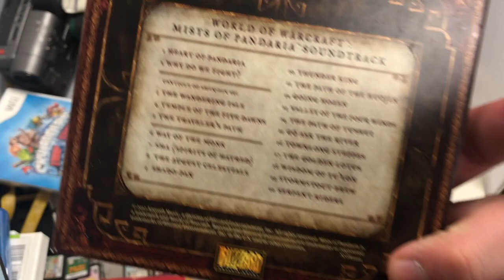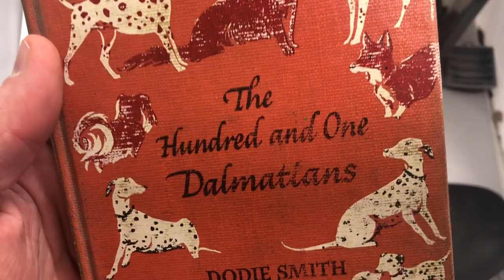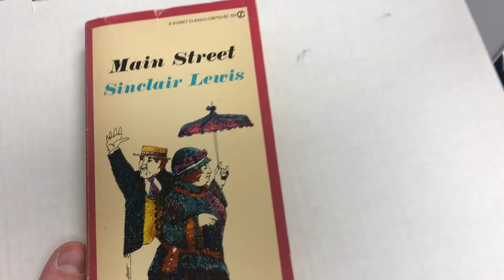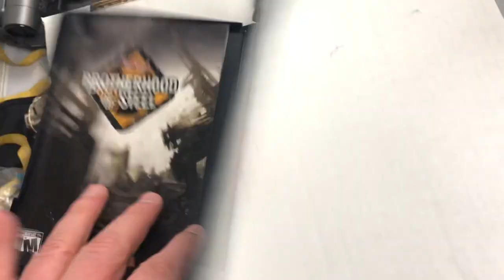I Sold 2500 Video Games in 90 Days. Here's What I Learned.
Making money online isn't always easy, at least not until you start thinking about it like this...